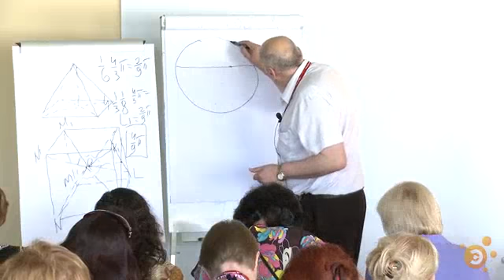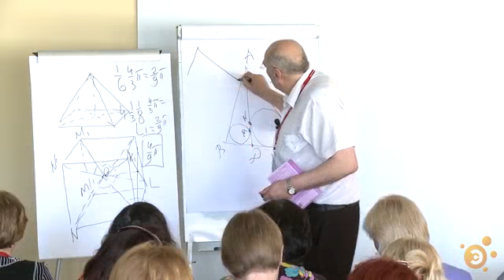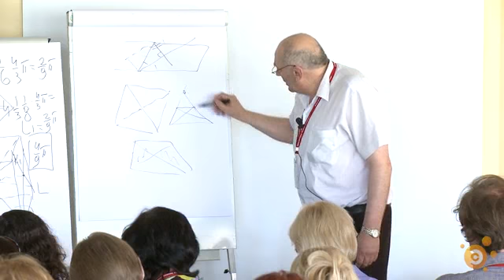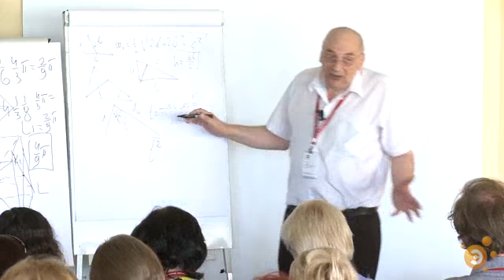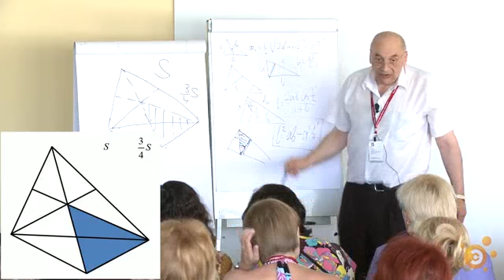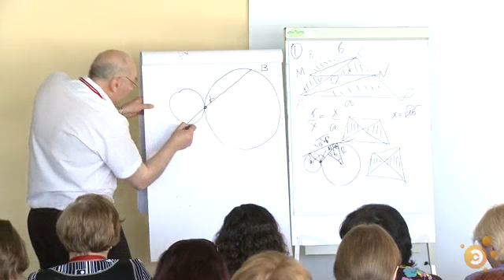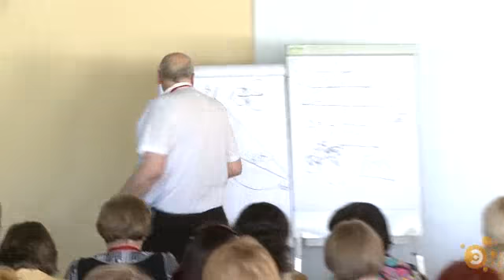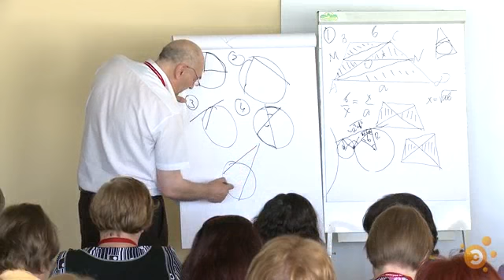Рафаил Гордин. Задачи по геометрии в ЕГЭ-2010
Лекция прочитана 2 июля 2010 г. в с. Покровское в рамках VI конференции лауреатов Всероссийского конкурса учителей математики и физики фонда «Династия». Из видеотеки сайта «Элементы»

Рафаил Калманович Гордин — заслуженный учитель РФ, учитель математики Московской государственной школы №57. Окончил Белорусский государственный университет. Имеет педагогический стаж работы более 40 лет. Неоднократный лауреат премии фонда Сороса, премии президента и мэра Москвы, а также премии фонда «Династия» за выдающиеся заслуги в области образования.